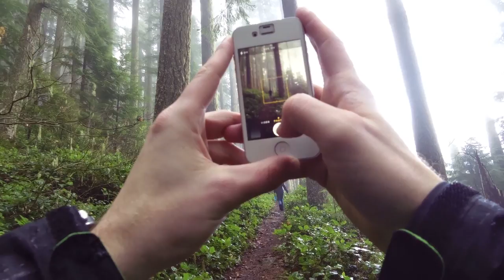Garmin VIRB Mary's Peak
Hike up to Mary's Peak in early November.